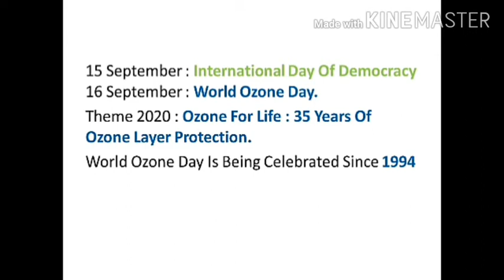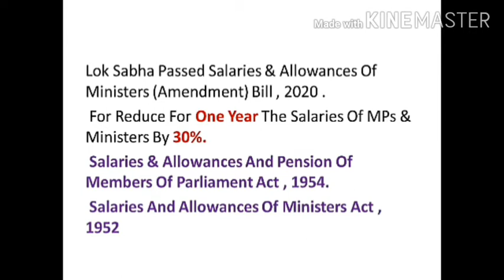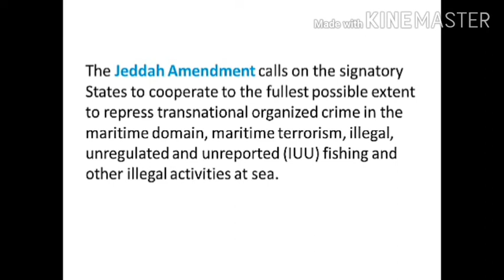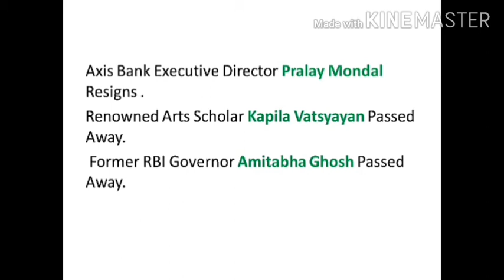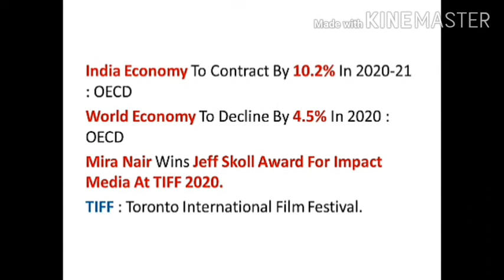Current Affairs 17 September 2020 SSCCGL,CHSL,NTPC,GROUPD,ALL STATE EXAM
OzoneDay

CBI

Kesvanand Bharti

MATHEMATICS

REASONING

STATIC GK

WHAT'S HAPPENING

PREVIOUS YEAR GENERAL KNOWLEDGE QUESTIONS